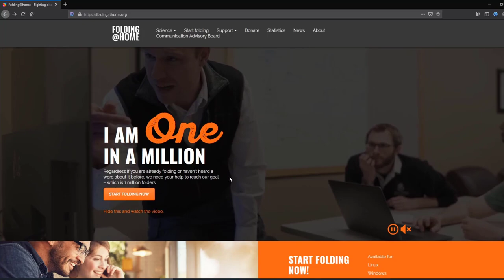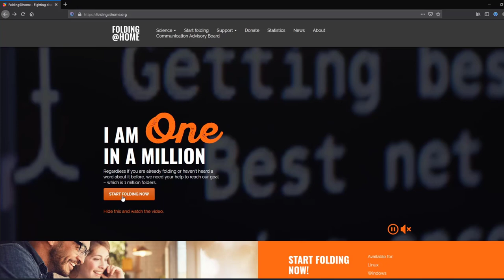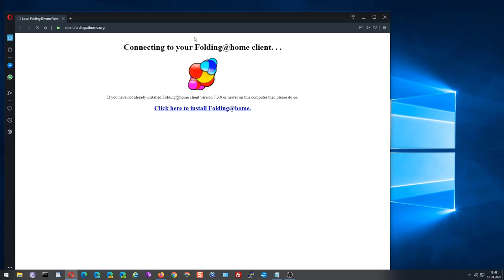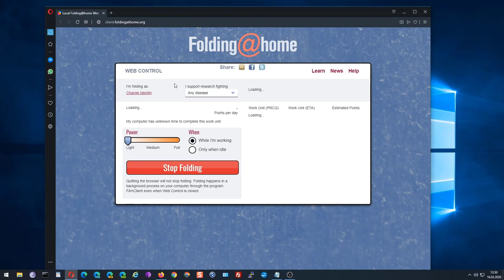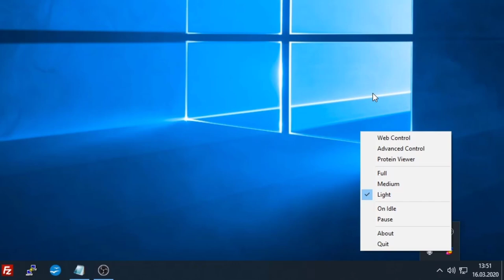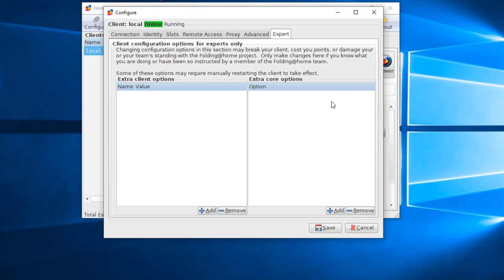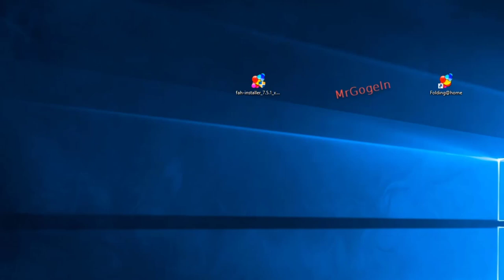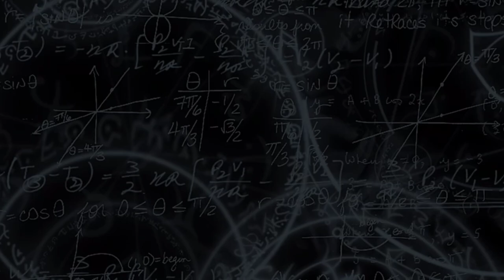Gamer gegen Coronavirus: Folding@Home | START FOLDING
Jeder kann Helfen!
CORONAVIRUS: Ausbruch Die Wahrheit über die Infektionserkrankung aus Wuhan, Vorsorgemaßnahmen:
Amazon Partner-Link.

Oculus Rift S PC-Powered VR Gaming Headset:
- Amazon Partner-Link.

Nvidia-Aufruf: Rechenkraft spenden gegen Corona!
"Grafikkarten eignen sich gut für die parallele Berechnung vieler komplexer Aufgaben und sind auch in der Welt der Supercomputer beliebte Rechen-Hardware."
Folding@Home: